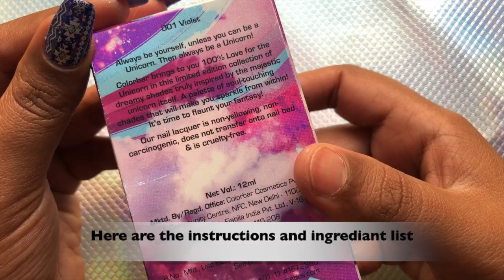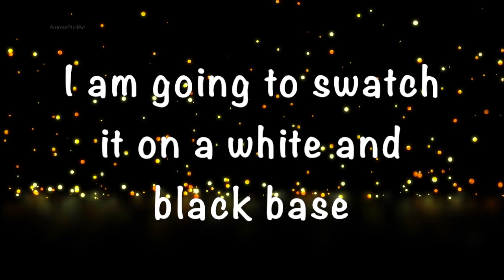UNICORN FANTASY NAIL LACQUER REVIEW & SWATCH - 2018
Hello Ladies,

In today's video, I am going to do a review on Colorbar Cosmetics latest collection. They have named it as UNICORN FANTASY NAIL LACQUER. It's a limited edition collection and perfect for a Unicorn Fan like me.They have 6 different colors in total, and I am going to swatch 2 fr of them in this video.

If you wish to purchase the same, either you can visit their physical store or you can check out their website.

Link to buy them